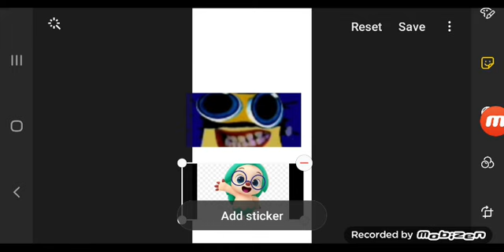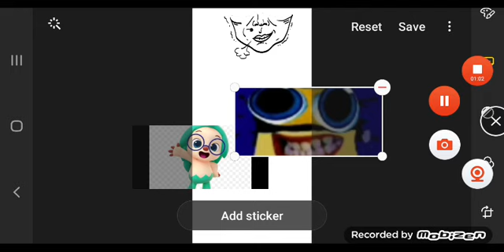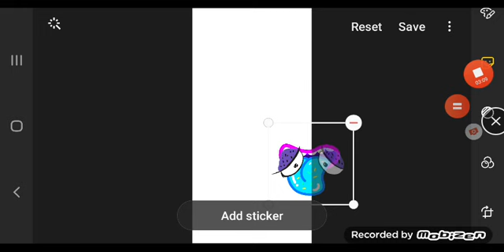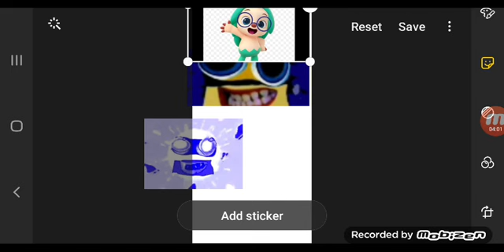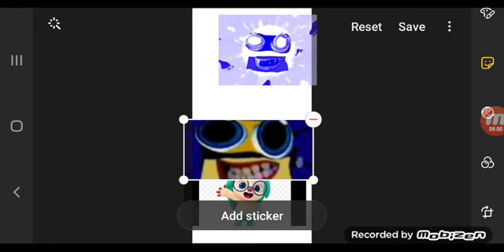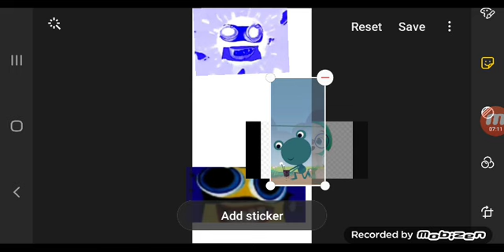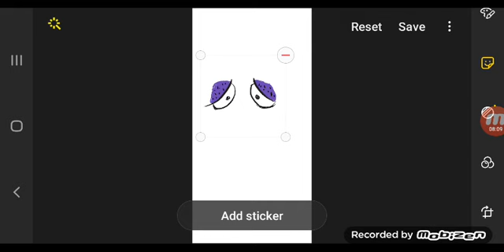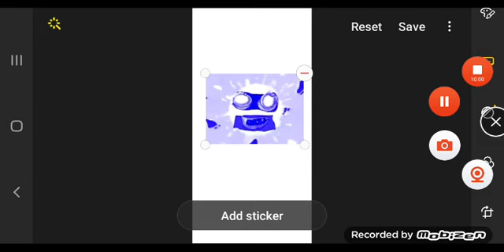Klasky Csupo Gummy Bears Part 7 Halloween Candy Music.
Klasky Csupo Gummy Bears Hogi Halloween Party In Lake Candy Scared Me Monsters.